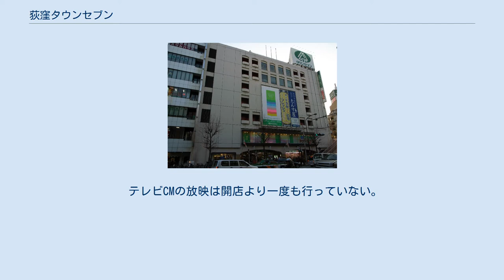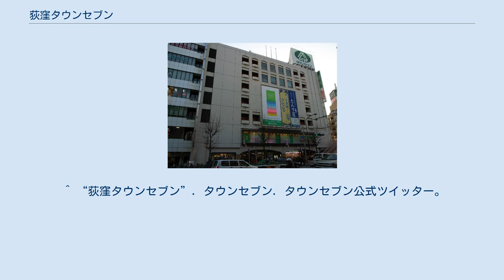荻窪タウンセブン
荻窪タウンセブン（おぎくぼタウンセブン）は、東京都杉並区、荻窪駅北口に所在するショッピングセンター。
 前身は戦後間もない1946年（昭和21年）、現在のタウンセブンの場所に出来た闇市から発展した「荻窪新興商店街」で、新興マーケットとも呼ばれた。
木造の建物が立ち並んでいたため火災が多く、また店舗群が老朽化したため、商店街の場所に新しくビルを建て、そこに新興商店街の店舗が入居した。
これが現在のタウンセブンビルである。
110の専門店が連ねる。
 1981年（昭和56年）に、新興マーケットの跡地に現在の半分の規模でオープン。
新興商店街の店舗が入居するとともに、隣接地にあった西友荻窪店がタウンセブンの3-5階に移転。
西友荻窪店の建物があった場所に残りのフロア（西側半分）を建設し、西友荻窪店が増床する形で入居して、現在の形となった。
 新興商店街時代から荻窪商事株式会社が運営を行っている。
 テレビCMの放映は開店より一度も行っていない。
ただし、一時期のみ、かつてTBSラジオにおいてラジオCM放送が行われていた（1本の放送で20秒間）。
 専門店街は地下1階～2階および6階・7階の半分のフロアで、残りの半分及び3階～5階の全フロアは西友荻窪店である。
隣接するルミネ荻窪店とは1階・7階を除く各階にて連絡通路が存在する。
フロア名称は2010年のリニューアル時に一新した。
 ^ “タウンセブンビル完成 - 1981年”. タウンセブンの歴史. 荻窪タウンセブン. 2015年8月23日閲覧。
 ^ “荻窪新興商店街 新興マーケット 1946～81年”. タウンセブンの歴史. 荻窪タウンセブン. 2015年8月23日閲覧。
 ^ 1995年のサマーセール音源 ^ 歌詞の一部には1階のキャッチフレーズである「ふれあいの街」が入る ^ 一部店舗は8月15日まで、一部食品店舗は9月10日まで営業した。
なお、西友荻窪店および屋上の「ちびっこひろば」は改装中も通常営業した。
今日もあの曲は夕方5時に放送中！. 2016年5月12日閲覧。